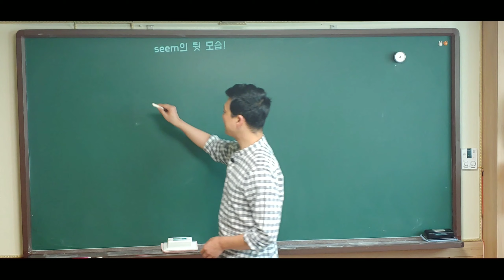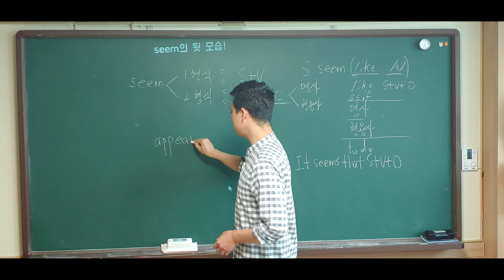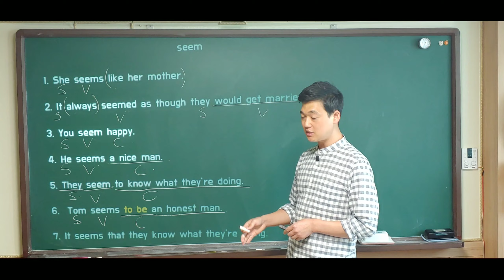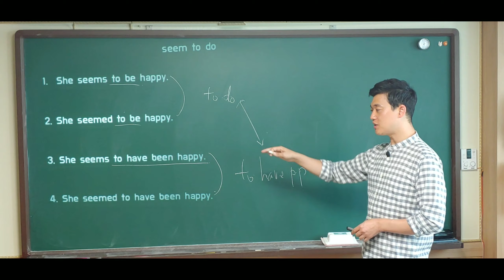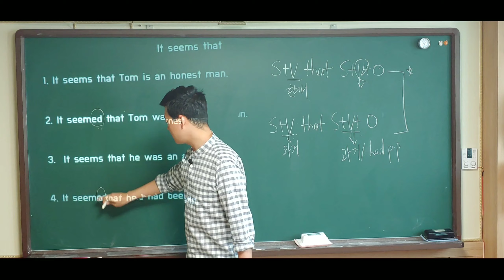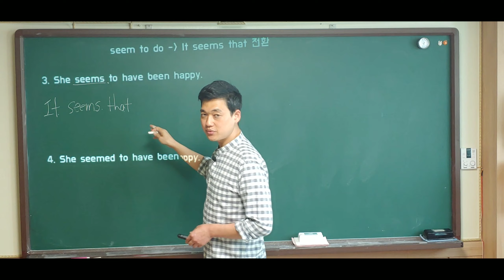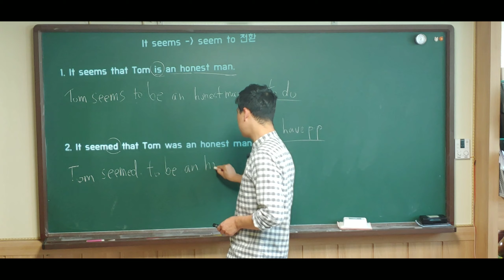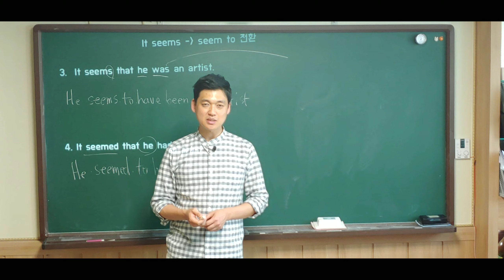seem / 완료부정사 seem to do → 중학교 문법, 내신 문법, 고등학교 내신, 공무원 영어, 경찰시험 영어 [ 문법 개념 - 쉬운 영어 ]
▶ PPT

seem

1. She seems like her mother.

2. It always seemed as though they would get married.

3. You seem happy.

4. He seems a nice man.

5. They seem to know what they’re doing.

6.  Tom seems to be an honest man.

7. It seems that they know what they’re doing.

seem to do

1.  She seems to be happy.

2. She seemed to be happy.

3. She seems to have been happy.

4. She seemed to have been happy.

It seems that

1. It seems that Tom is an honest man.

2. It seemed that Tom was an honest man.

3.  It seems that he was an artist.

4. It seemed that he had been an artist.

seem to do → It seems that 전환

1.  She seems to be happy.

2. She seemed to be happy.

3. She seems to have been happy.

4. She seemed to have been happy.

It seems → seem to 전환

1. It seems that Tom is an honest man.

2. It seemed that Tom was an honest man.

3.  It seems that he was an artist.

4. It seemed that he had been an artist.

▶ 촬영환경

- 카메라  :  LG V40(60프레임, 전문가모드)

- 편집 P/G : 키네마스터

- 마이크 : BY-M1(핀마이크)

- 조명 : 형광등

▶유용한 강좌

- 5형식 동사 2(사역,지각, to부정사를 목적어로 취하는 동사)